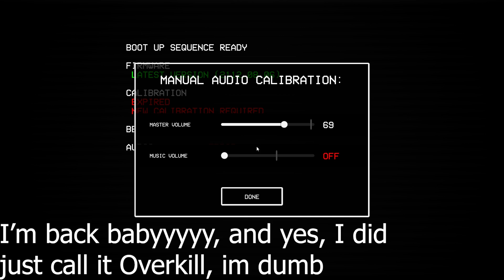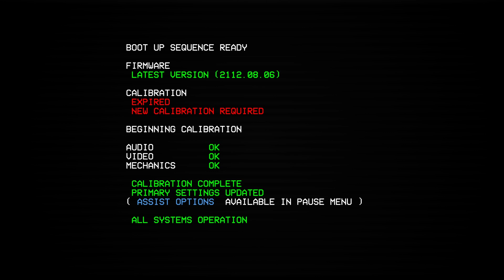ULTRAKILL - EP. #1 - Welcome to Heck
Well Ladies and Gents, would you believe it, new content, and a brand new game at that too.
Today we'll be staring off our newest adventures of ULTRAKILL, a good ole fashioned shooty shooty game set in Heck. Join me on this adventure of shooting things very badly and just being bad at the game in general.

dw Minecraft is coming back too, SoonTM